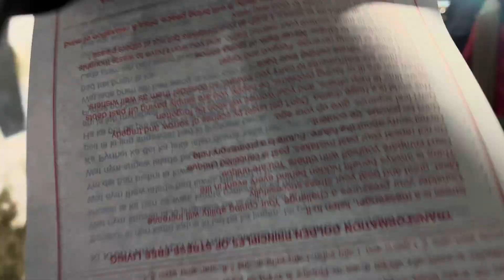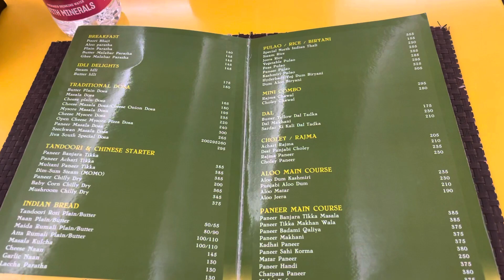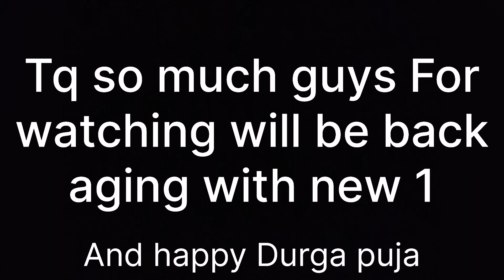Durga puja in Shillong 2023 // first time,trying smokey biscuit // ￼ Unique singh 👑//